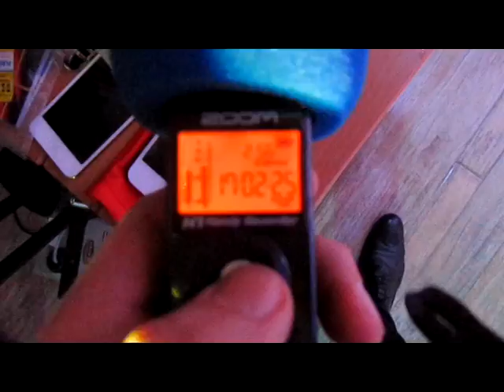2014 01 01 Новый Год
Я люблю людей